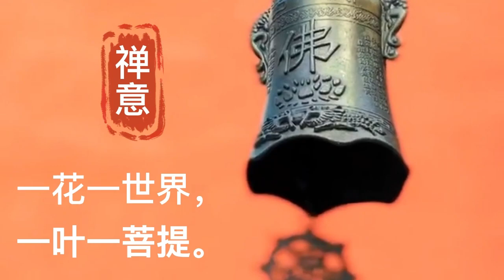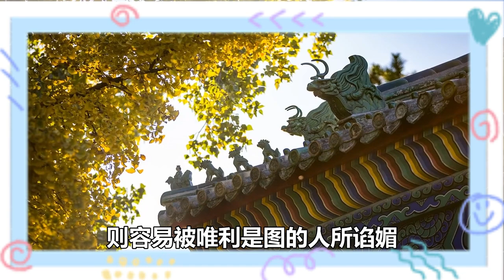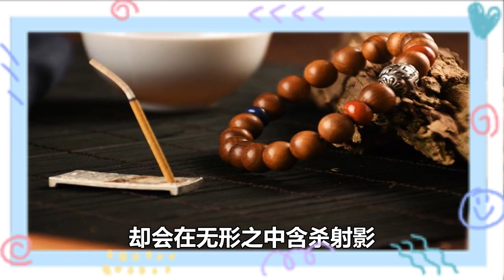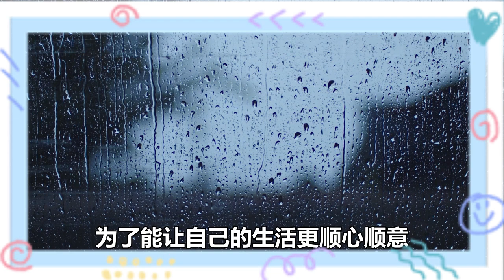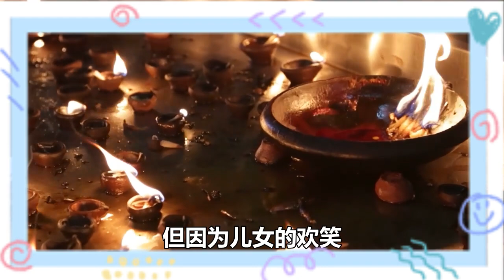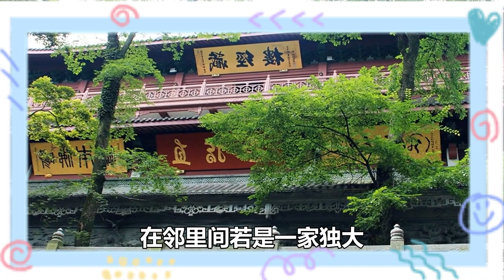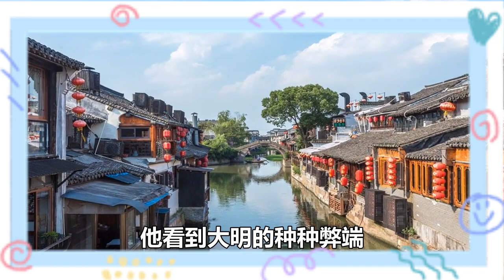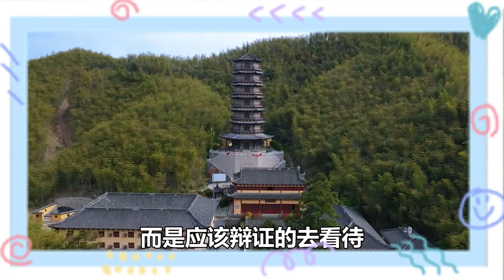年過五十，這三種人「進家門不久留」，這是為了自己好